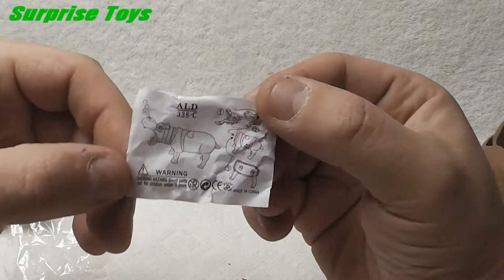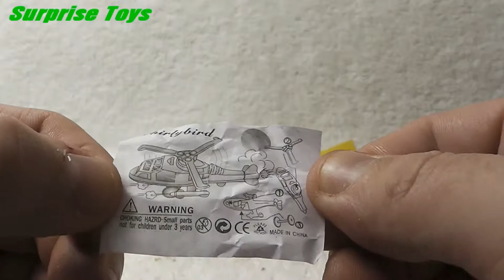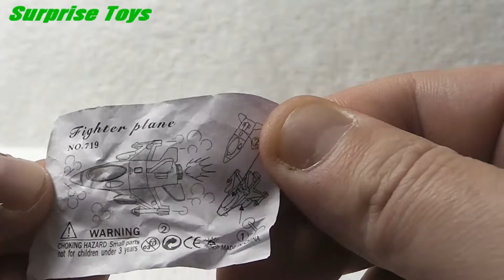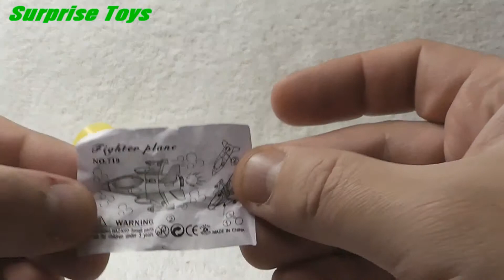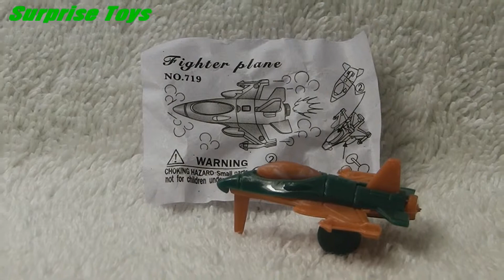16 Hello Kitty Eggs, Surprise Eggs, Unboxing, Hello Kitty, Surprise Egg, Toy Surprise, Toys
16 Hello Kitty Eggs,  Surprise Eggs,  Unboxing,  Hello Kitty,  Surprise Egg, Toy Surprise, Toys
Zaini Chocholate Surprise Eggs, play doh cars, play doh cookie monster,
Disney toy story, Disney cars,Disney cars 2, Kitty White, Sanrio, Lego,
marvel heroes,Hello Kitty, Sanrio, Disney High School Musical,Barbie,
Disney Toy Story 3,Sponge bob Square pants ,Spongebob Squarepants
Cars and Cars 2! On Disney Cars Toys Club you will see videos of your favorite
Disney Pixar's Cars and Cars 2 toy car characters playing with Cookie Monster and Elmo from Sesame Street,
Angry Birds, Legos, Play-Doh, Thomas the Tank Engine and friends - as well as Cars and Cars 2
characters in Radiator Springs and racing around on racetracks. We love to create skits and
stories with Disney characters from Cars Toon, Mater's Tall Tales, Cars and Cars 2.
We collect Micro-Drifters, diecast toy cars, die cast Cars and Cars 2 toy cars, Stunt Racers,
Ride Makerz, different versions of Lightning McQueen, Tow Mater, and all of the Disney Pixar's Cars and Cars 2 characters.
We also have fun playing Cars 2 the video game and creating Color Changing videos of Cars characters.
In addition to Cars and Cars 2, you will find videos of Kinder Surprise Eggs, Cars Toy Surprise Eggs
and other fun surprise eggs Mattel and Disney Cars We really hope you enjoyed my Kinder Surprise Eggs openings
Here is how Kinder Surprise is called in other countries: Kinder Sorpresa, Kinder Joy, Kinder Uberraschung,
Kinder Ovo, Киндер Сюрприз, Kinderegg, Kinderuberraschung, Verrassingsei, Kinderschokolade, Kinderueberraschung,
3d funny video. Cute love story. Funny video. Kids funny video. funny 3d video. Tutitu video.
Peppa pig latest episodes 2012. Peppa Pig 2013 episodes. Peppa Pig latest series. Peppa Pig Movies. Peppa Pig youtube. Peppa Pig famous videos